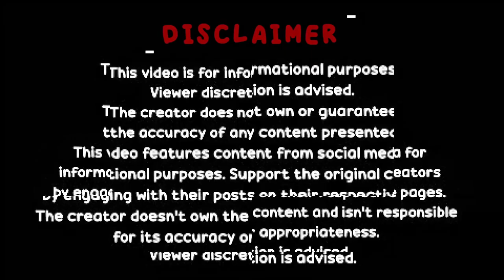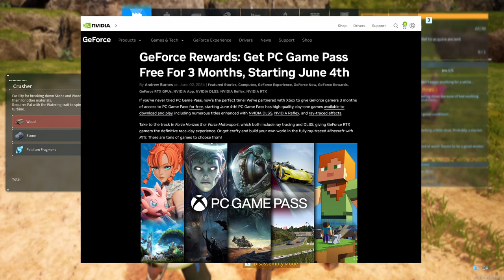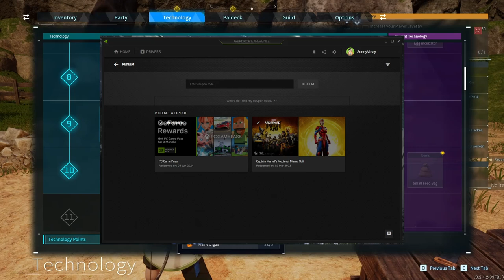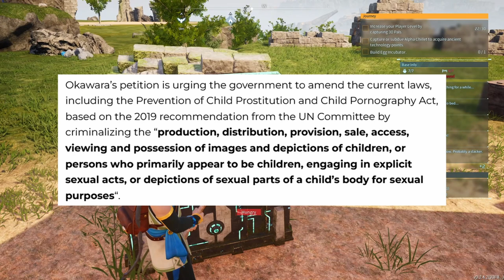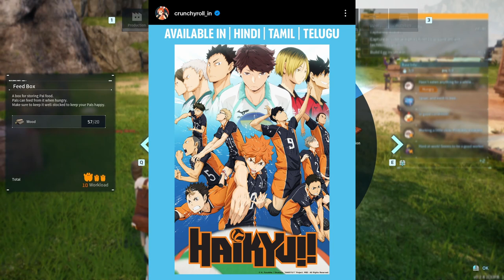AGSC NEWS // EP - 40 // అనిమే మరియు గేమింగ్ వార్తలు